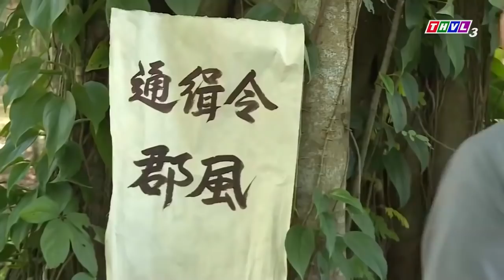PHIM CỔ TÍCH NGÀY XỬA NGÀY XƯA THVL 2022 | TRUYỆN CỔ TÍCH HAY MỚI NHẤT- PHIM TRUYỆN CỔ TÍCH VIỆT NAM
▶️ Xem trọn bộ TRẦN TRUNG KỲ ÁN Phần 2 cực gây cấn đây
▶️ Xem trọn bộ TRẦN TRUNG KỲ ÁN- những vụ phá án siêu hấp dẫn tại đây
▶️ Xem trọn bộ nhiều câu chuyện cổ tích hay ơi là hay tại đây
▶️ Xem trọn bộ HAI CHÀNG HẢO HỚN mới nhất tại đây